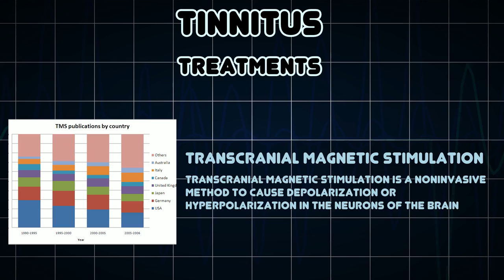Tinnitus (Medical Condition)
Symptoms, risk factors and treatments of Tinnitus (Medical Condition)

Tinnitus or; from the Latin word tinnÄ«tus meaning "ringing" is the perception of sound within the human ear when no external sound is present